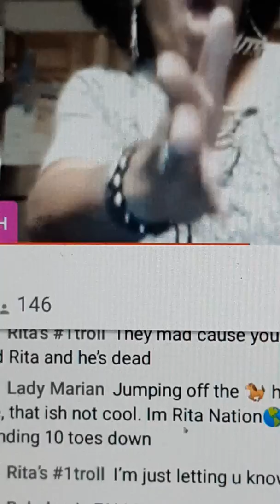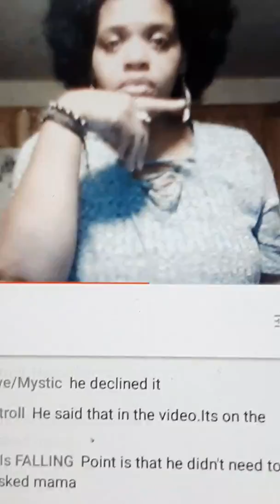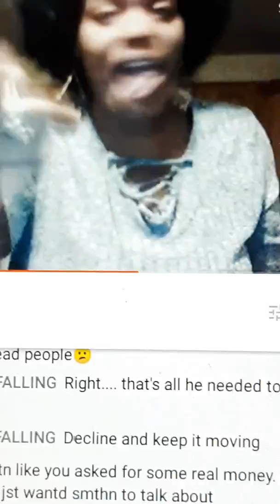🚨WE BEEN HERE BEFORE... BUT THE GOVERNOR SAID NOOO.. 🔫🔫🔫😈⚰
DROP COMMENTS BELOW ♥️♥️♥️♥️ CHECK OUT RICK REED & TREECEY LATEST LIVES 🍬🍬🍬😈😈 🚨🚨🚨🚨🚨🚨